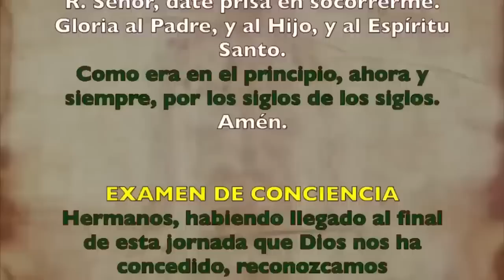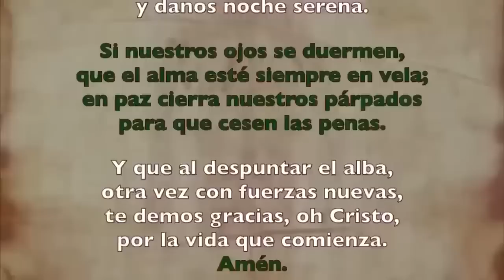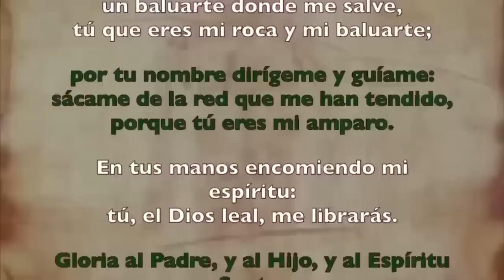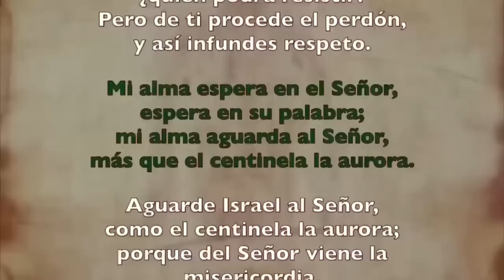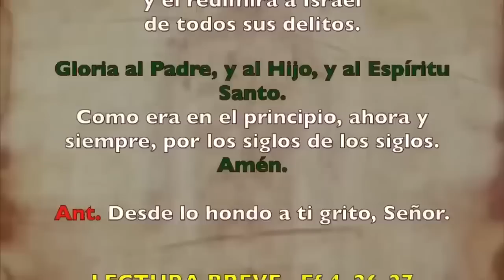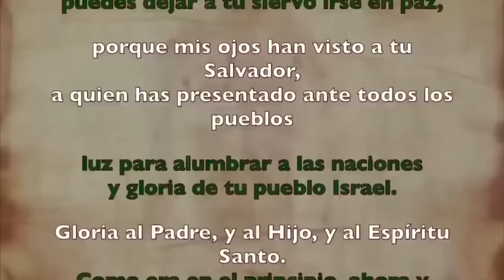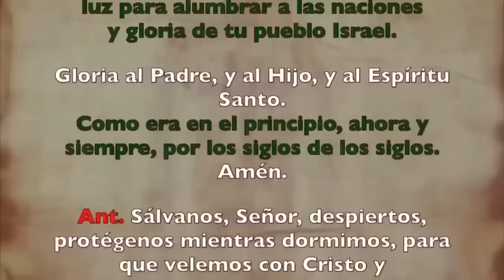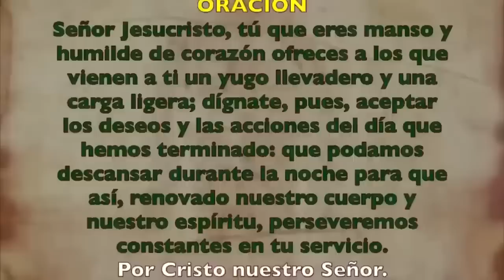Oración de la noche (Completas), MIÉRCOLES 4 DE OCTUBRE | XXVI Semana Tiempo Ordinario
Oración de la noche Completas, MIÉRCOLES 4 DE OCTUBRE DE 2023| XXVI Semana Tiempo Ordinario